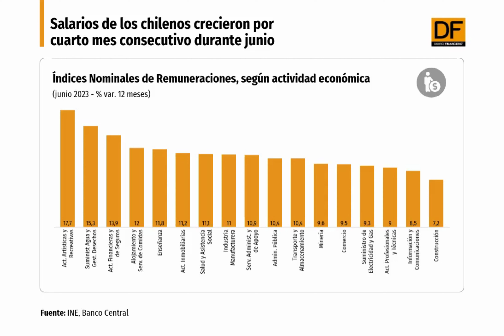DATA DF | Salarios de los chilenos crecieron por cuarto mes consecutivo durante junio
Adicionalmente, de acuerdo al Banco Central los avisos laborales publicados en los principales portales de empleo web en Chile registraron una nueva caída en julio.